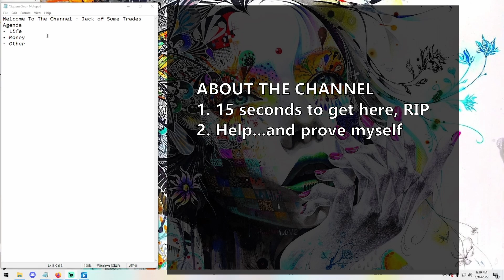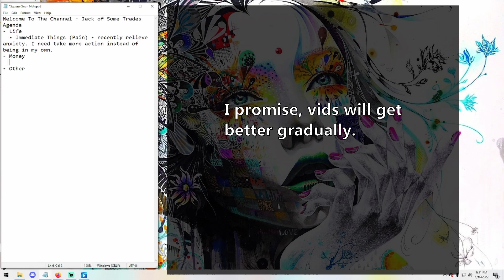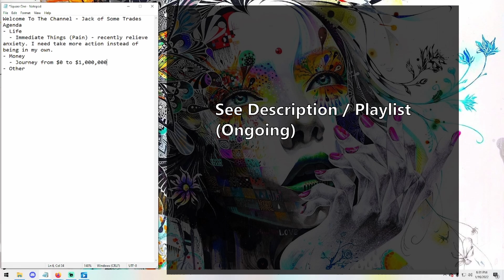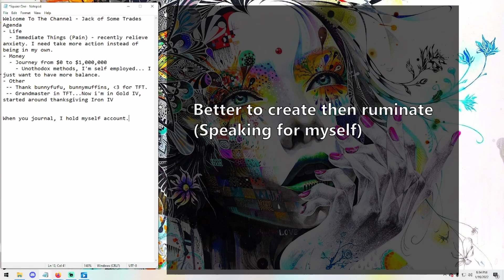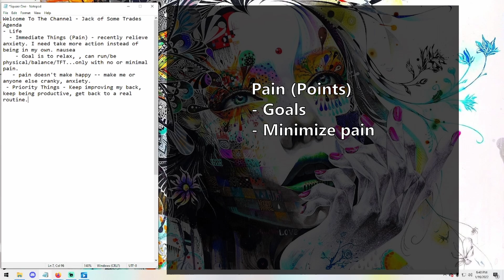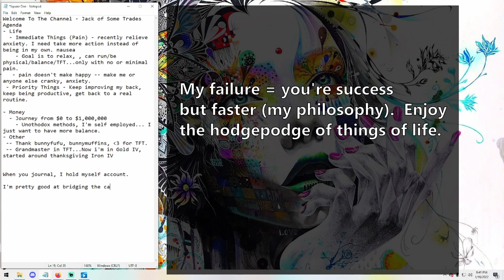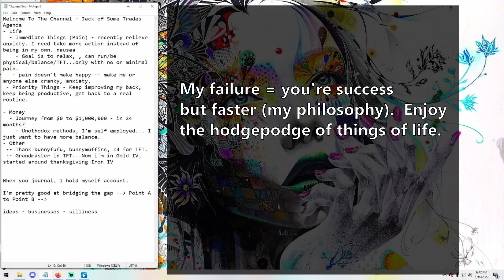Who to follow? Jack of Some Trades, that's who. Planning life, money, and TFT goals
I could optimize this title for SEO and to better show up on Google. Instead, I'll hit the upload button and let any mental nomads find and follow.

I'm just happy to finally edit and upload anything. May you all achieve great success alongside my failures.